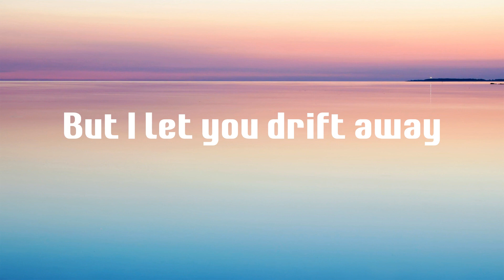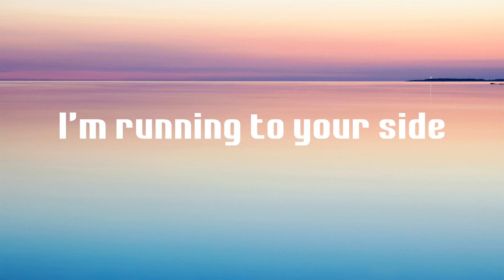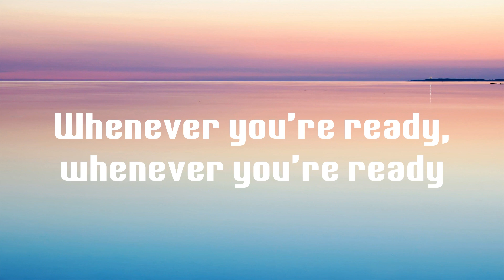Surrender - Natalie Taylor (Lyrics)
Lyrics Surrender - Natalie Taylor

💙 Surrender lyrics:
I surrender
I surrender
I surrender